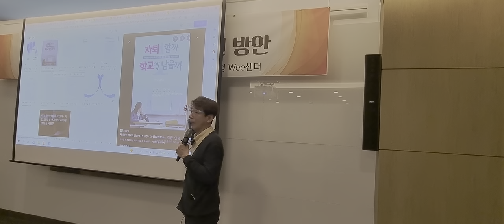책 소개 자퇴할까 학교에 남을까